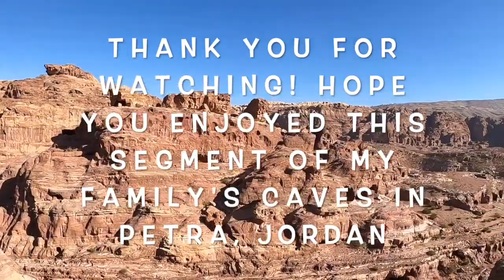A Tour of my family’s caves (THE ALFAQEERs) in Petra, JORDAN - DOCUMENTARY (English Version)